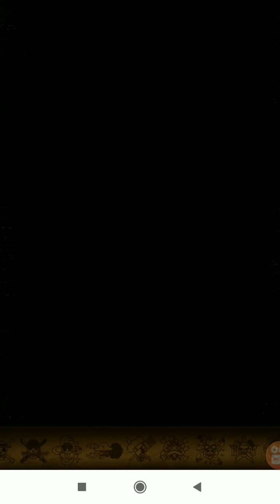(100+M DMG) Round 14 Kizuna Carrot - all variations - optc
Program used to record :
Registratore dello schermo :

Program used to edit:
Video Maker

Chapters:
0:00 PSY Version
2:23 STR Version
5:03 INT Version